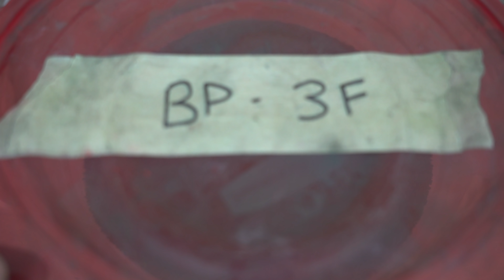700 PAINTBALLS in 10 Seconds!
This is how you paint... any takers??? hahaha